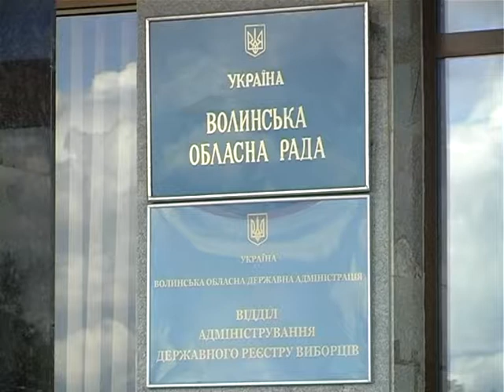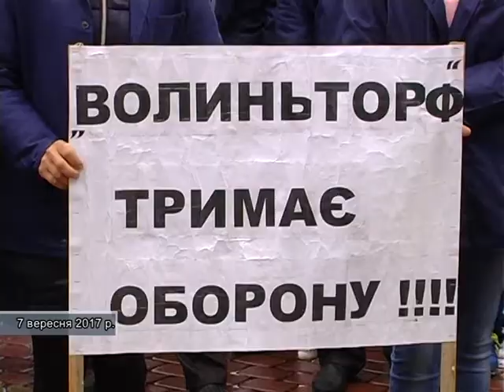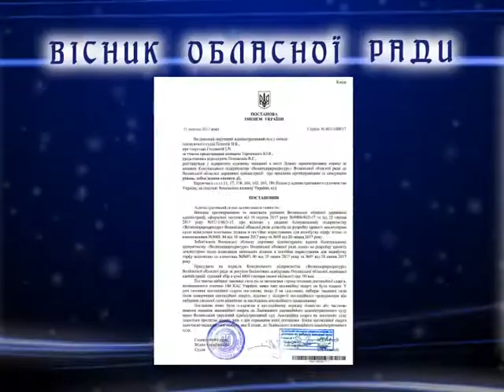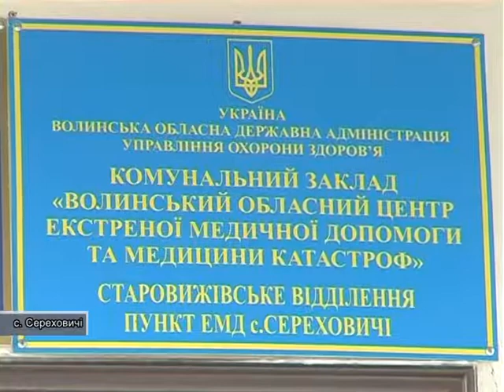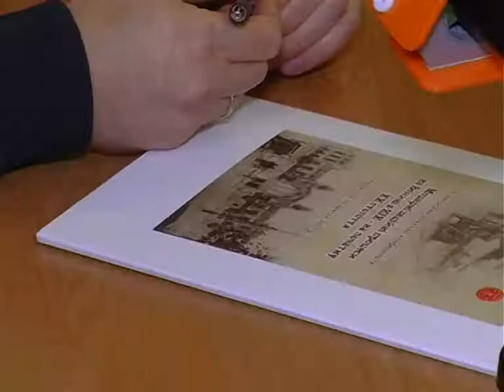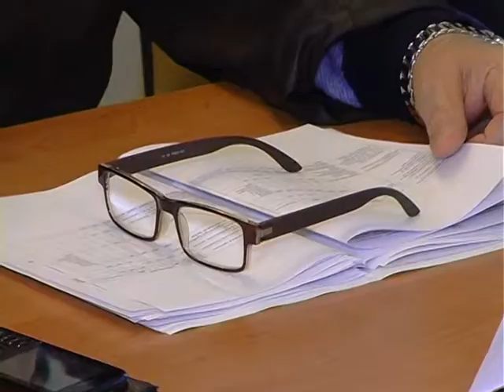Вісник Волинської облради 11 04 2017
Чому одесити їдуть на Волинь за брикетом?
- В ОТГ -- без політики. Ігор Палиця зустрівся з новообраними лідерами громад.
- Хто хоче бачити Волинь вічно дотаційною?
- Скільки  пунктів  екстреної медичної допомоги потрібно в поліській глибинці?
- Українська культура -- територія українського успіху: відродився фестиваль "Оберіг".